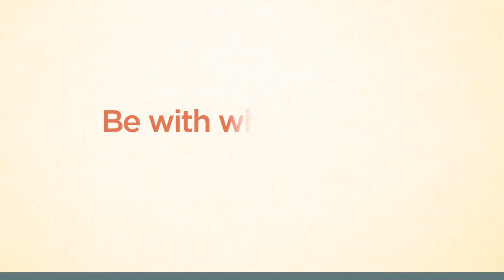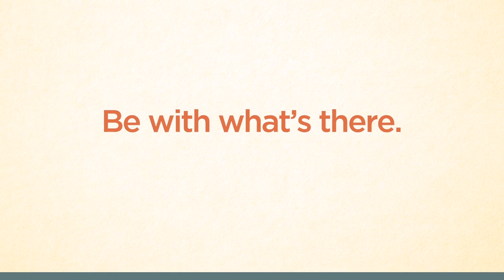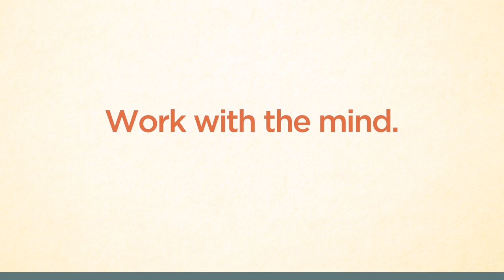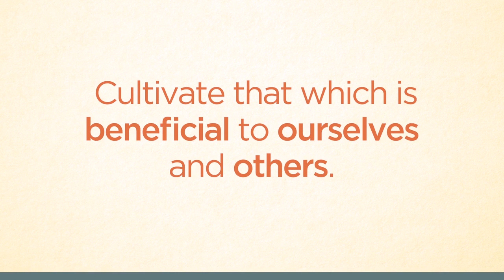Three Ways to Work With the Mind - Dr. Rick Hanson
Without steadiness of mind, it's difficult to be productive, peaceful, or helpful to other people. To aid in cultivating a more steady mind, Dr. Rick Hanson offers three fundamental ways in which you can work with it.

This is a clip from Dr. Hanson's online program, Neurodharma - check it out